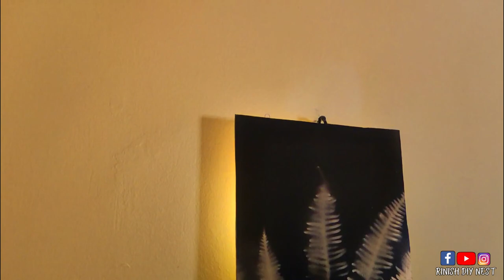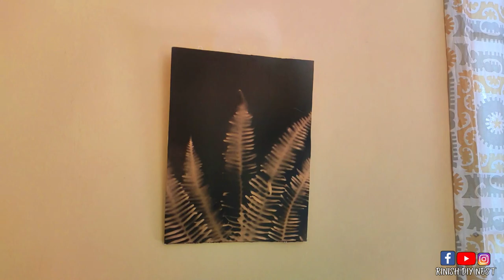৩টি সহজ ঘর সাজানোর আইডিয়া | Quick & Easy DIY Home Decor | Kettle Painting | Silhouette Painting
Assalamu Alaikum ,
In this video I'm  sharing 3 quick and easy DIY home decor ideas . Here I have shared 3 DIYs - DIY Kettle Painting , DIY Macrame Wall Hanging and DIY Silhouette Painting. Hope you like this video.
Thanks.

MATERIALS:
1.Kettle
2.Printed Paper
3.Glue
4.Acrylic Color
5.Gesso
6.Macrame Cords
7.Wooden Piece
8.Glue Gun
9.Hard Board
10.Spray Paint
11.Leaves